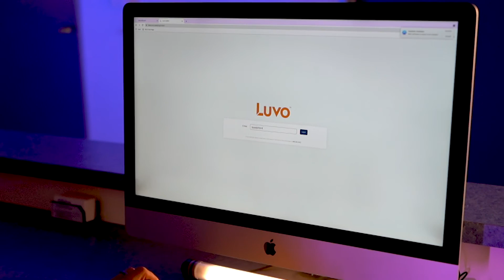Built for Success: Clark Memorial Health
About WCA:
Founded in 2002, Wound Care Advantage (WCA) is the nation’s largest healthcare consulting firm supporting a diverse network of healthcare organizations. With a strong commitment to quality care and innovation, WCA advocates for the financial independence of partner hospitals and the rapid healing of patients they serve. Wound Care Advantage is a privately held company headquartered in Sierra Madre, California.